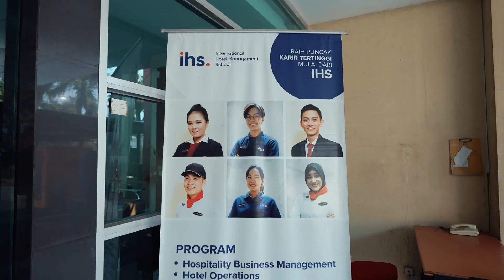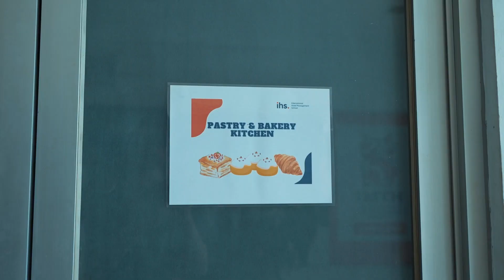PROJECT BASED LEARNING DI INTERNATIONAL HOTEL MANAGEMENT SCHOOL (IHS)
International Hotel Management School (IHS) adalah institusi pendidikan vokasi bertaraf internasional di bidang hospitality business, perhotelan, kapal pesiar & culinary yang berlokasi di Kabupaten Karanganyar, Jawa Tengah.

Saat ini, IHS dipercaya oleh Direktorat Kursus dan Pelatihan, Direktorat Jenderal Pendidikan Vokasi untuk mengelola program Pendidikan Kecakapan Kerja (PKK) untuk 96 siswa.

Ikuti informasi pendidikan vokasi melalui kanal berikut:
Laman: vokasi.kemdikbud.go.id
Facebook: Direktorat Jenderal Pendidikan Vokasi
YouTube: Direktorat Jenderal Pendidikan Vokasi